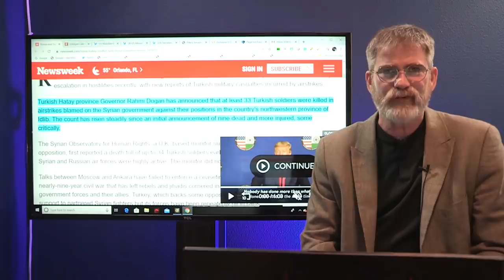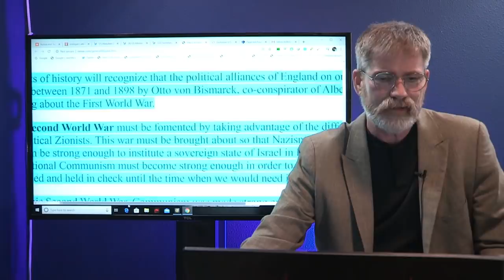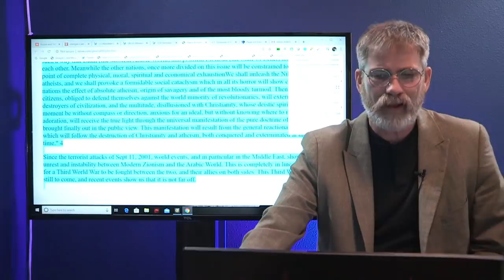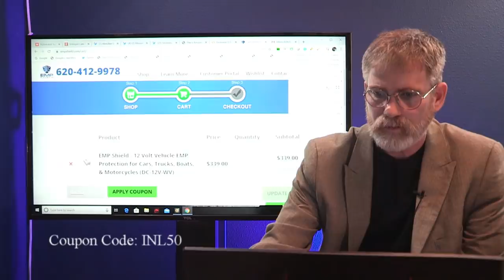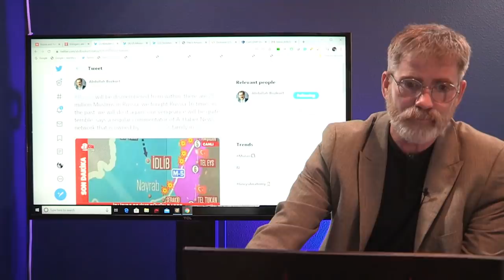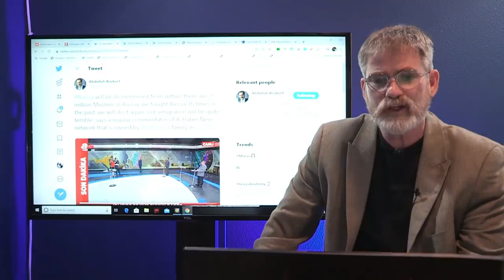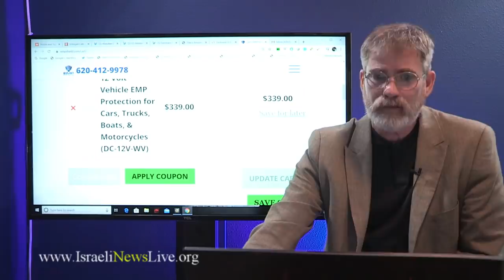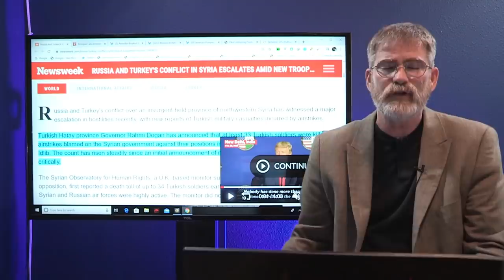33 Killed - Syrian Airstrikes Hit Turkish Forces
In the largest loss of life yet an alleged Syrian airstrike has claimed the lives as many as 33 Turkish forces on the ground in northern Syria. NATO continues to show video footage of support of its allies in what seems to be a possible conflict that could involve Russia, possibly started by the Turkish Russian conflict.

EMP threats are real and Israeli News Live has partnered with EMPshield.com for protecting your Vehicles and home. click this